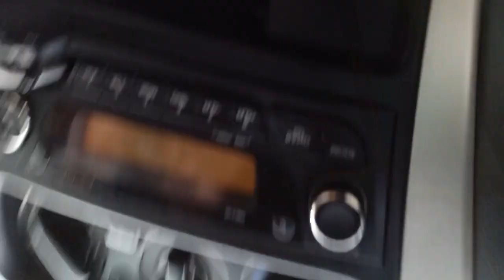Never going to lonavla with this guy | Vlog - 13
SAMEER xTRMz - youtu.be/X534fjP32DU

October/08/2021
lonavla vlog
It was a total flop plan but we had lots of fun.